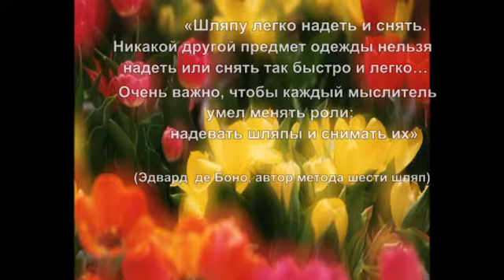Воспитатель - Палочкина Елена Витальевна